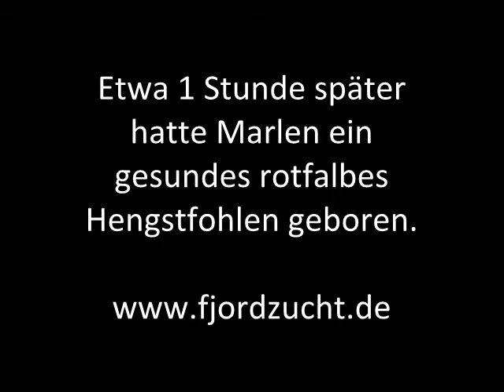Überwachungskamera Abfohlbox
Abfohlbox